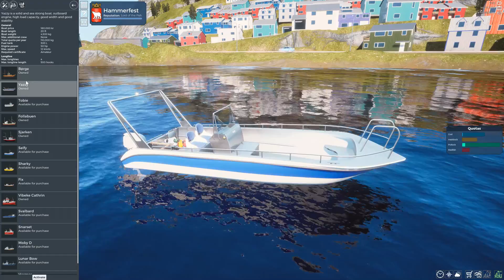Fishing in the Barents Sea...Great news for Fishing...And lets take "Tobie" out